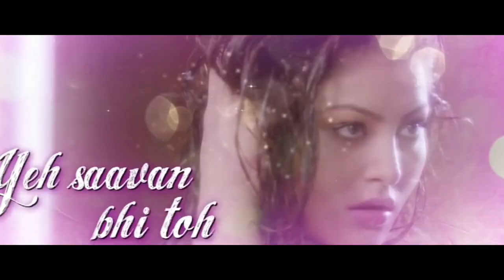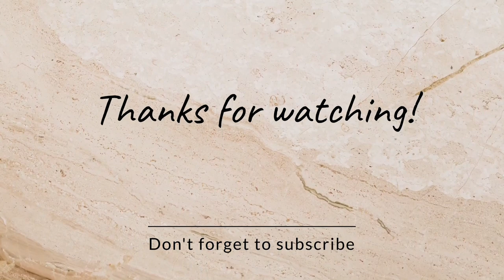Hate Story Song Mashup 2024